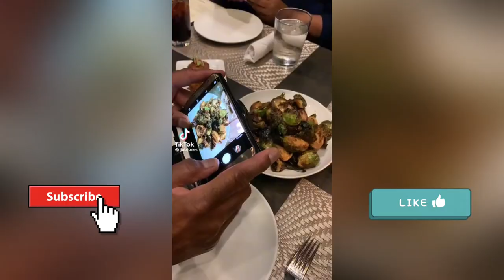Just Remember That Behind Every Food Pic There Is A Friend Waiting Like This Tiktok Compilation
1 Have mercy upon me, O God, According to Your lovingkindness; According to the multitude of Your tender mercies, Blot out my transgressions. 2 Wash me thoroughly from my iniquity, And cleanse me from my sin. 3 For I acknowledge my transgressions, And my sin is always before me. 4 Against You, You only, have I sinned, And done this evil in Your sight-- That You may be found just when You speak, And blameless when You judge. 5 Behold, I was brought forth in iniquity, And in sin my mother conceived me. 6 Behold, You desire truth in the inward parts, And in the hidden part You will make me to know wisdom.

7 Purge me with hyssop, and I shall be clean; Wash me, and I shall be whiter than snow. 8 Make me hear joy and gladness, That the bones You have broken may rejoice. 9 Hide Your face from my sins, And blot out all my iniquities. 10 Create in me a clean heart, O God, And renew a steadfast spirit within me. 11 Do not cast me away from Your presence, And do not take Your Holy Spirit from me. 12 Restore to me the joy of Your salvation, And uphold me by Your generous Spirit. 13 Then I will teach transgressors Your ways, And sinners shall be converted to You.

14 Deliver me from the guilt of bloodshed, O God, The God of my salvation, And my tongue shall sing aloud of Your righteousness.